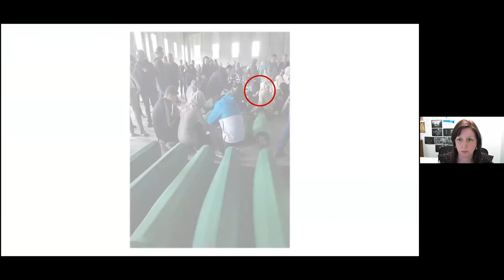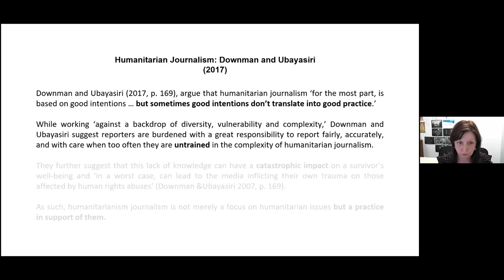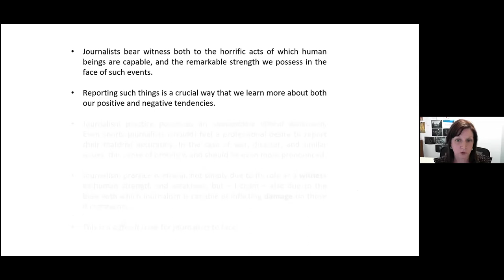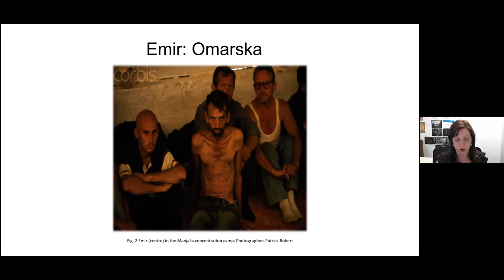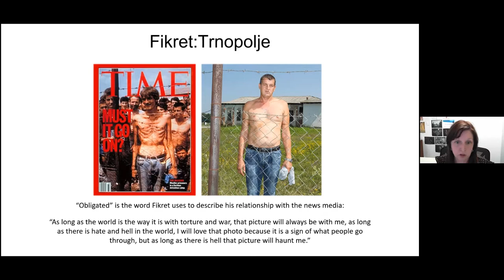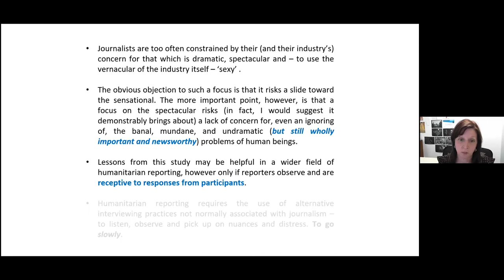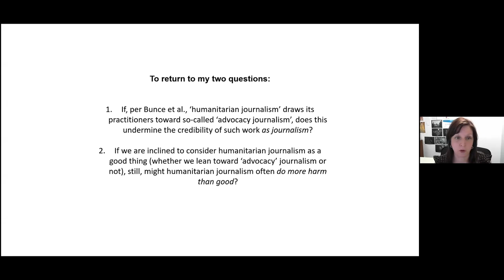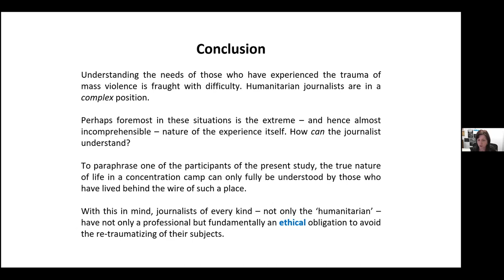Humanitarian Journalism & the Representation of Survivors of Bosnia & Herzegovina’s Mass Violence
A War Crimes Research Group seminar with Tiania Stevens, PhD student at Queensland and Lecturer at Sydney on the medial representation of survivors of the conflict in Bosnia and Herzegovinia.

Tiania's research focuses upon the testimonies of Bosnian Muslim survivors of concentration camps and questions how both journalists and journalism can engage ethically and empathetically with the stories survivors have to tell us and whether humanitarian journalism is an alternative practice to traditional methods. Tiania is in the final stages of her PhD at University of Queensland, Australia. Tiania trained at the Queensland University of Technology, completed a Master's degree in War Studies at King's College, University of London, and has previously worked as a reporter in Australia, Bosnia, South Africa the Middle East, and the UK. Tiania is currently teaching in the Department of Media and Communications at University of Sydney